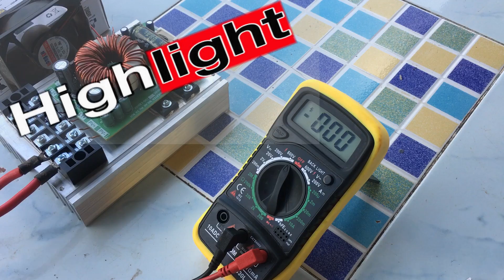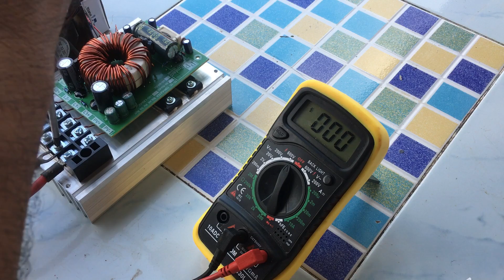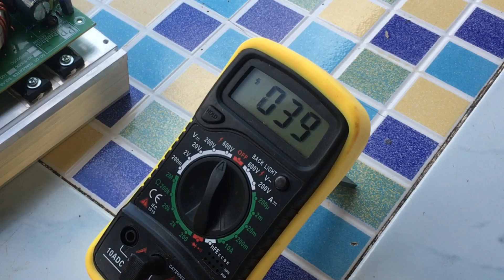แผงอะมอฟัส 140 วัตต์ ต่อระบบ 24/48 โวลต์ ส่งงานพี่สมศักดิ์ จ.ลำพูน